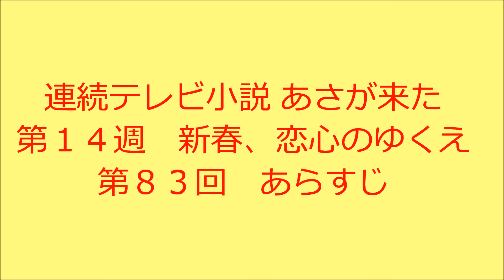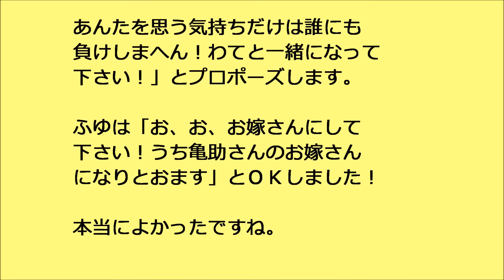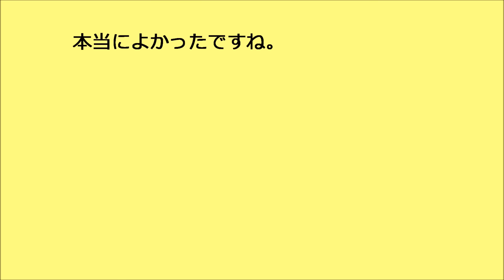あさが来た 第１４週 新春、恋心のゆくえ 第８３回 あらすじ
連続テレビ小説　あさが来た　第８３回　あらすじです。
ふゆ（清原果耶）と亀助（三宅弘城）、よかったですよね！！！